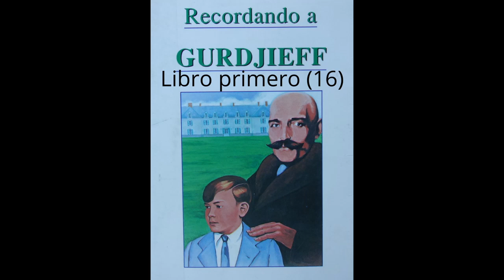Recordando a GURDJIEFF : Cap. 16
La despedida de Gertrude y el regreso de Rashmilevich